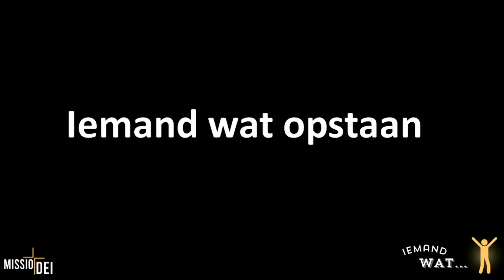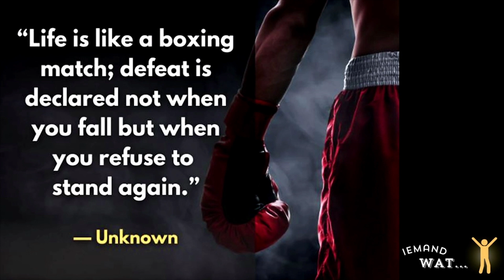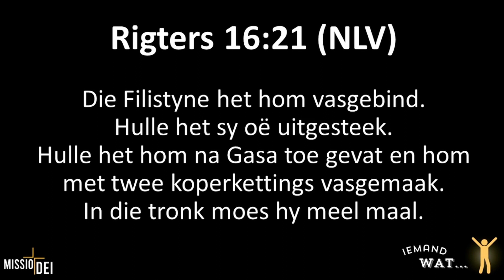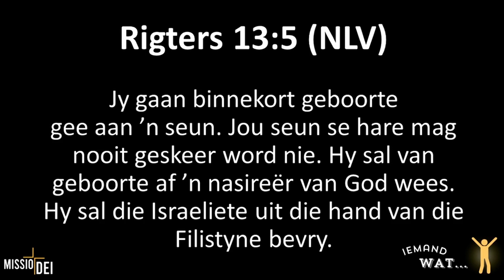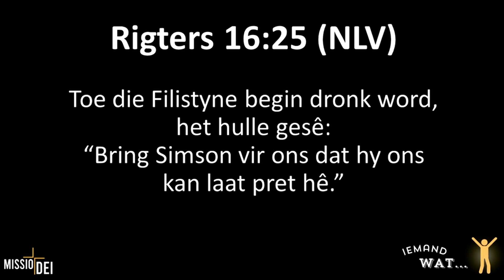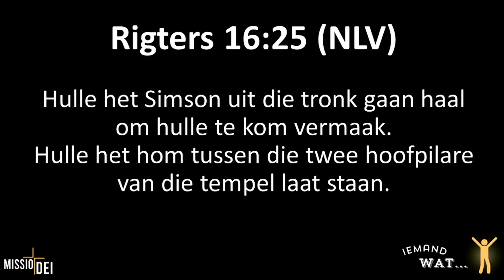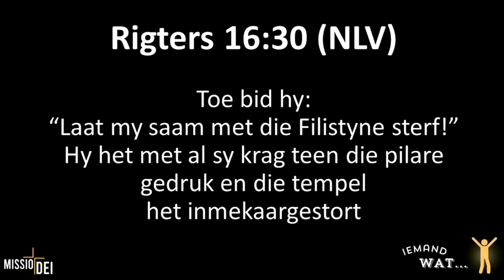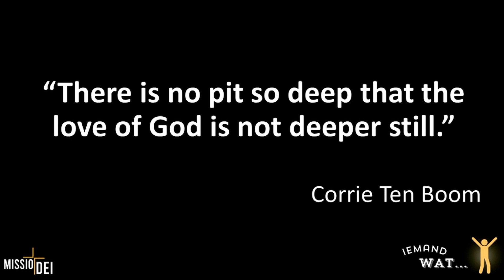Missio Dei Aanlyndiens 16 Junie 2024